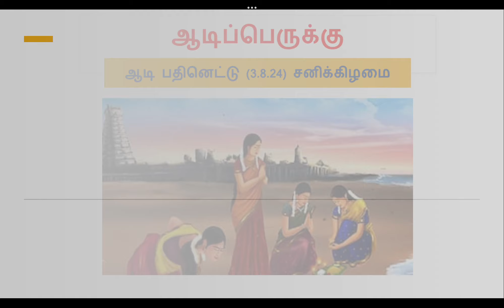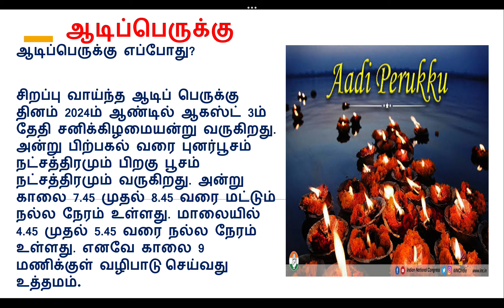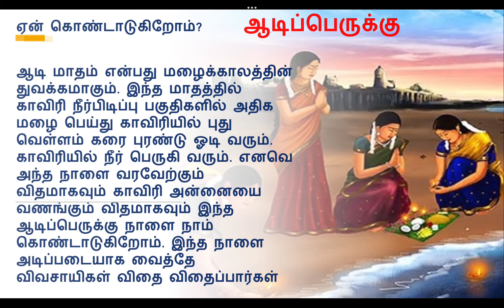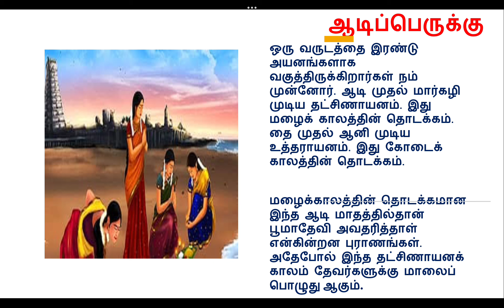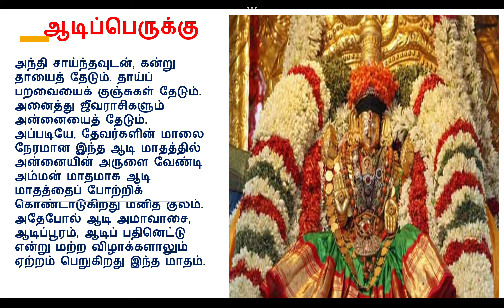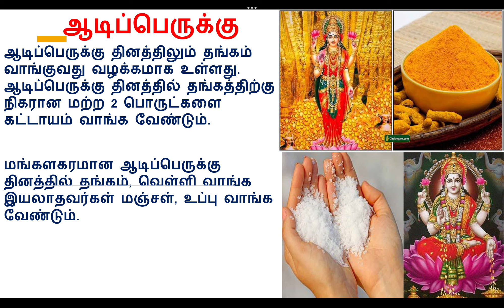ஒன்று நூறாக பெருக்கி தரும் ஆடிப்பெருக்கு திருவிழா | ஸத்யராம் ஆச்சார்யர் | sathyaram - 9443514199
53/74 - Bungalow Street ,

SALEM - 636001.

Tamil Nadu.